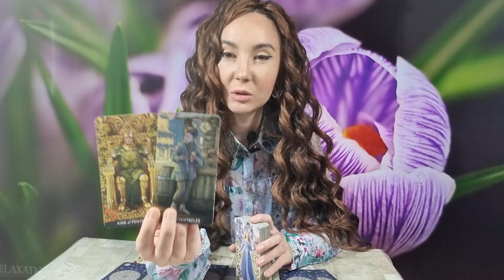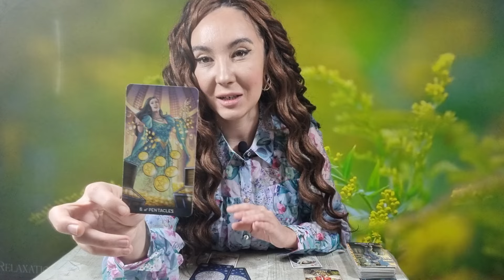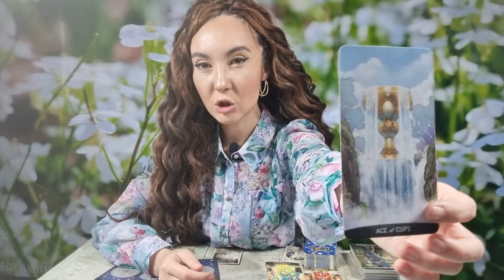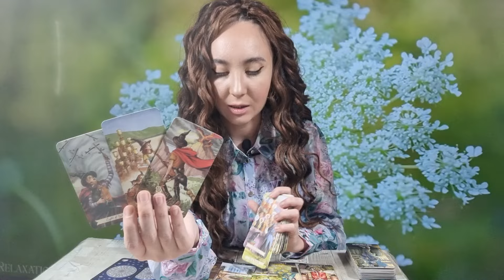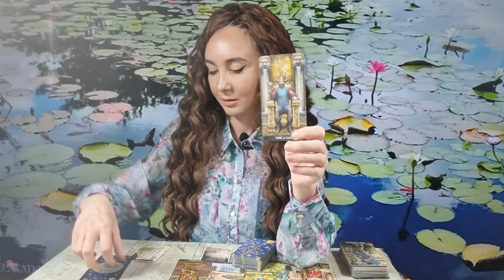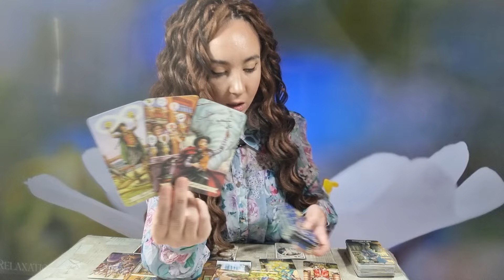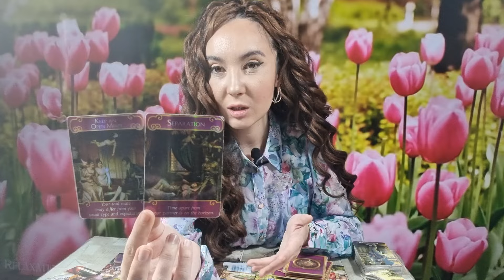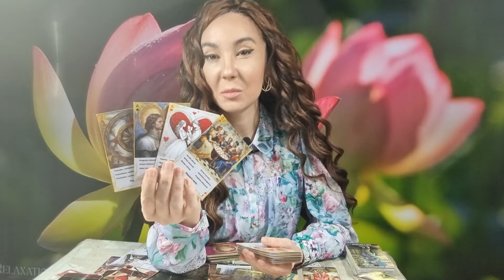𝗜̂𝗡 𝟮𝟰 𝗗𝗘 𝗢𝗥𝗘 𝗔𝗜 𝗣𝗔𝗥𝗧𝗘 𝗗𝗘 𝗢 𝗩𝗜𝗖𝗧𝗢𝗥𝗜𝗘! 🧚‍♀️ 𝗔𝗖𝗘𝗔𝗦𝗧𝗔̆ 𝗣𝗘𝗥𝗦𝗢𝗔𝗡𝗔̆ 𝗜̂𝗧̦𝗜 𝗙𝗔𝗖𝗘 𝗢 𝗦𝗨𝗥𝗣𝗥𝗜𝗭𝗔̆! 🔮